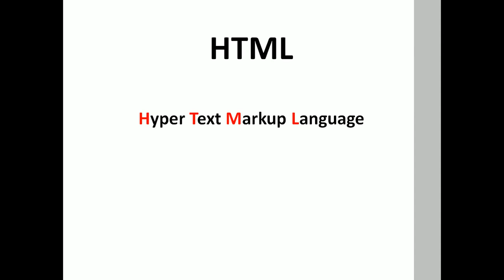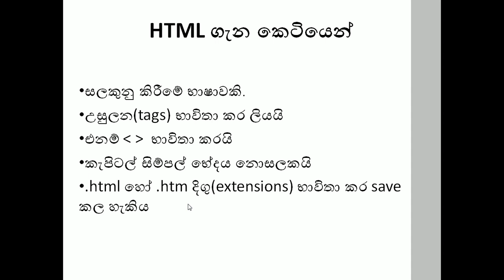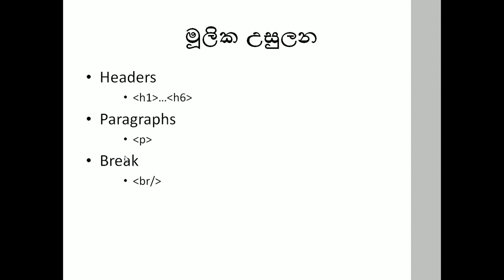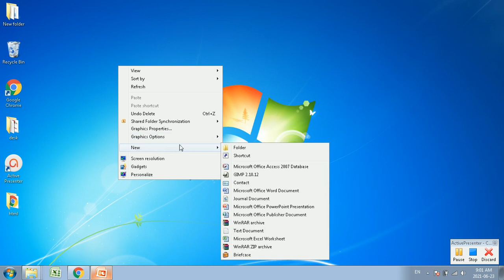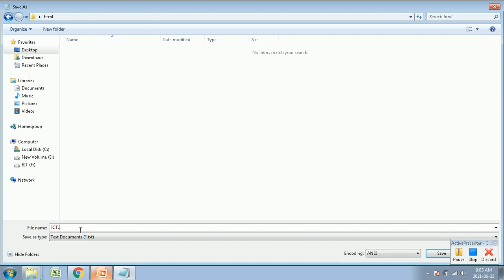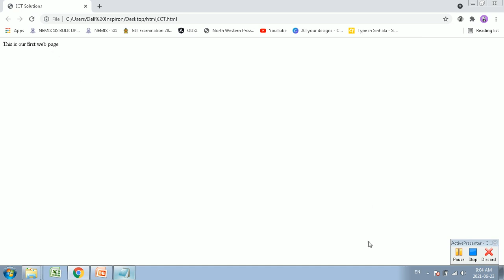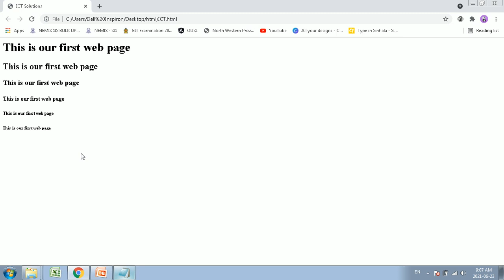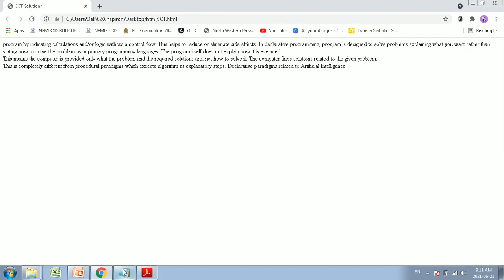HTML කෙටියෙන් - 01 පාඩම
This video simply describes how to develop your HTML knowledge from the beginning.